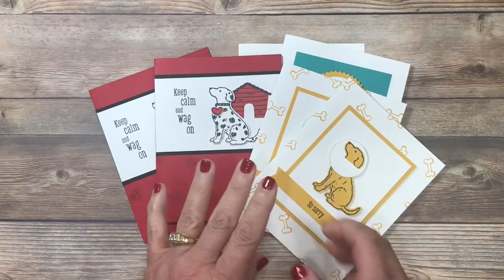Card Making Kit: You'll Paws at this Cuteness Overload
The most adorable Happy Tails greeting cards are the focus of this month's card making kit. These cards are so doggone cute you won't be able to pass up the Happy Tails Bundle. If you prefer cats, read on!

You'll find the Happy Tails Bundle (stamp set + coordinating punch) on pages 33 of the Occasions Catalog. For cat lovers, there's the alternate Nine Lives stamp (page 32 of the Occasions Catalog) and the coordinating Cat Punch (page 211 of the Annual Catalog) that will work alternately with this month's kit.

You will receive my card making kit for free when placing ANY $50 product order (before tax and shipping), using the exclusive kit host code D6VY2V9N between May 8 -11. This kits include pre-cut cardstock, designer paper, envelopes and pre-punched pieces (not part of the Dog Builder Punch) to make 8 cards; 2 each of the 4 different designs shown. You will also receive a video and a PDF tutorial making it easy for you to stamp right along with me from home. Work at your own pace, stopping and starting the video as often as you'd like. Whether you're a brand new stamper or seasoned, you'll love my card making kits! The PDF tutorial is perfect for those that prefer written instructions and include multiple pictures of each card along with cutting dimensions making them perfect for future card layouts and inspiration.

Card making kit ordering begins today and will last through Saturday, May 11, 11:59PM EST. Ordering is simple and allows you lots of flexibility! Order what I've used or supplement with products you already own. I've got a complete list of the products I've used pictured below.

Want more kit details?

REMEMBER TO USE THE EXCLUSIVE HOST CODE D6VY2V9N

If you don't already have a Stampin' Up! demonstrator and would like a complimentary copy of the current Stampin' Up! catalog, I'd be happy to send you one.